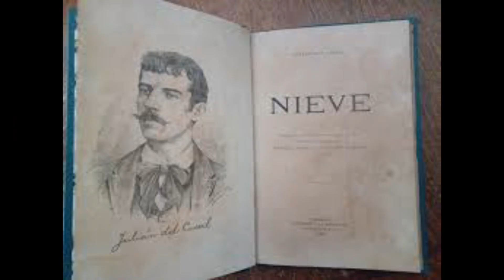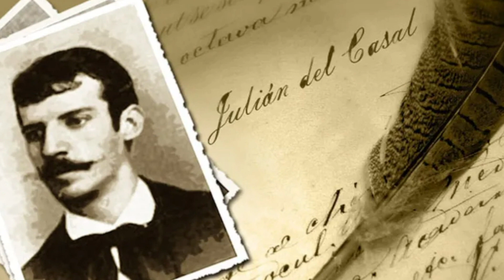Rememoran en LasTunas natalicio de Julián del Casal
El 7 de noviembre de 1863 nació el reconocido poeta Julián del Casal. A 160 años de su natalicio su obra perdura en la literatura cubana y latinoamericana por el impulso que otorgó a la poesía modernista.